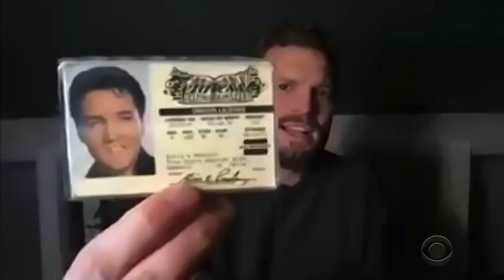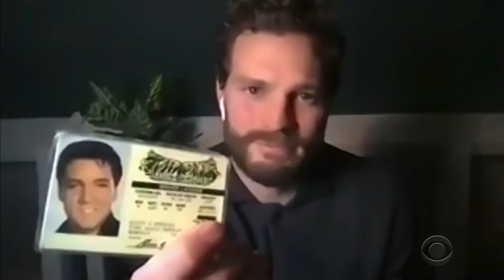Jamie Dornan Was a Reckless Model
James Corden connects with his friend Jamie Dornan who has been laying low with his family in the English countryside. The "Wild Mountain Thyme" star talks about how he racked up two broken noses during his days as a model before James asks him to explain to Americans who Widow Twankey is and what she means to him. And Jamie shows off the Elvis Presley ID he once used to try and buy alcohol. countryside, workout tips musical, 2 broken noses/modeling